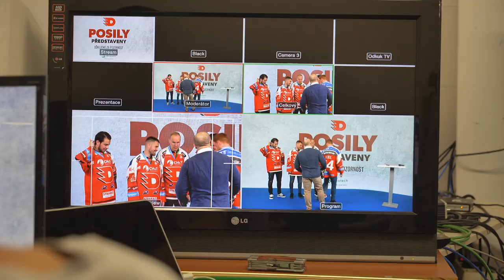REPORTÁŽ | Květnová TK k představení posil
Během květnové virtuální tiskové konference přivítalo Dynamo ve svém kádru šestici Marek Cienciala, Dominik Frodl, Marek Hecl, Jan Košťálek, Dennis Robertson a Robert Říčka.

Partnerem představení hráčů je společnost Recutech.